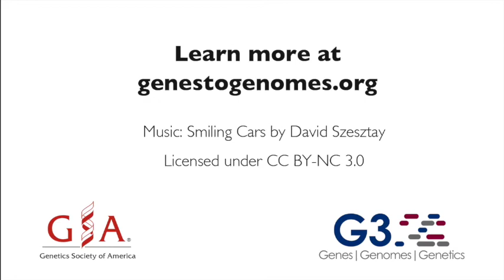Excessive grooming in flies & neurofibromatosis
Research in the (April, 2016 issue) of G3: Genes|Genomes|Genetics explores how overly fastidious fruit flies are helping shed light on one of the most common inherited disorders in humans.